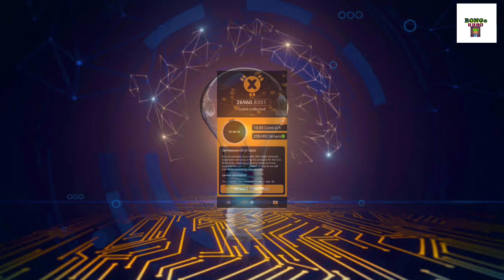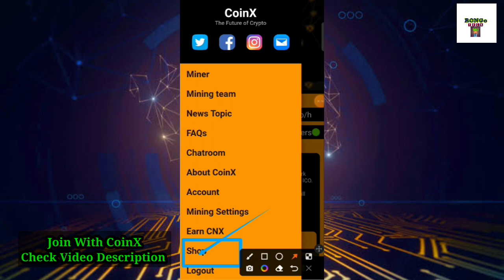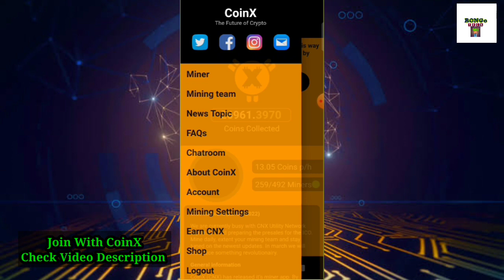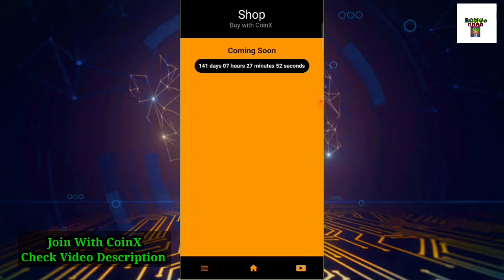CoinX Important Update | Launching Countdown Start | CoinX Free Mining App 2022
➡️ invite Code: ahmanik47

Hey, I am sending you 1 CNX! CoinX-Miner App is a new tool where you can mine and earn coins for free for a limited amount of time. To claim your CNX, you have to download the following app
 After you downloaded the miner app, you can use ahmanik47 as invitation code.
 Hurry up! Just a limited amount of people can mine.